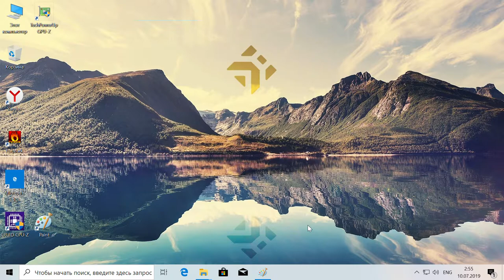Personal computer DEXP Mars E248 - GPU-Z